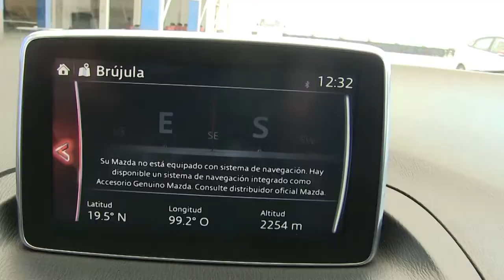Mazda / Mazda 3 / 2016 - 1292906